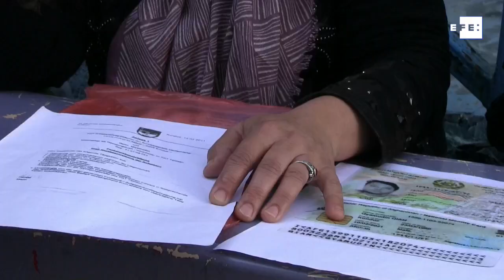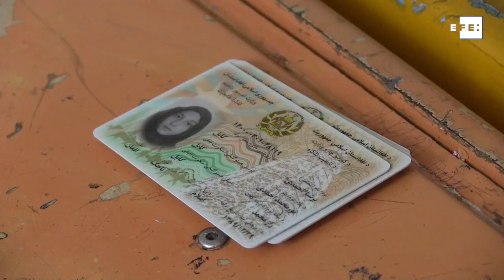La traumática huida y el incierto futuro de los afganos llegados a Irán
Teherán (Irán), 1 oct (EFE).- (Imagen: Marina Villén) Huyeron de Afganistán por miedo a los talibanes y cruzaron ilegalmente a Irán. Todos tienen en común un desplazamiento traumático, una situación actual de desamparo y el difícil objetivo de rehacer sus vidas en un país sobrepasado por la gran cantidad de refugiados.